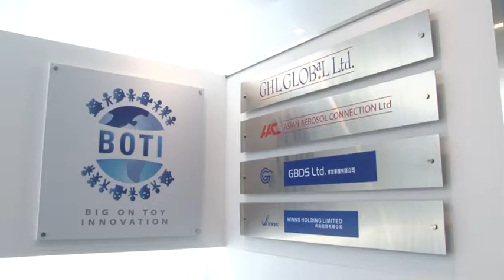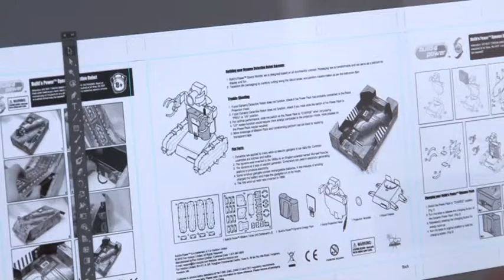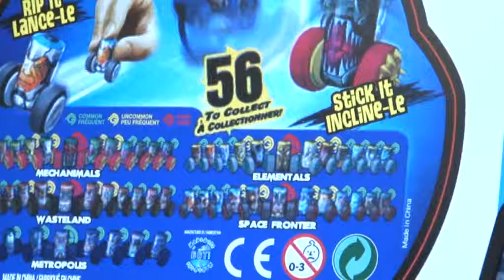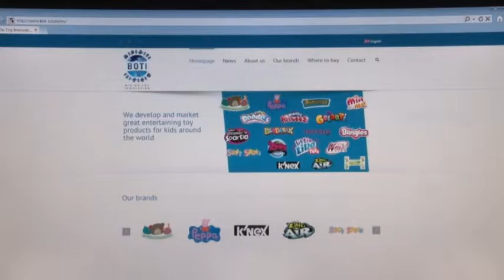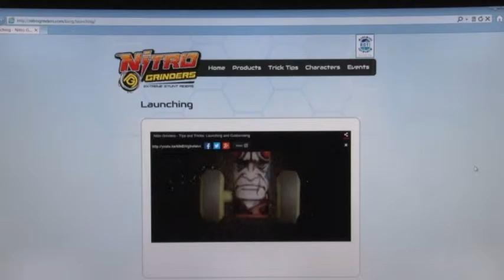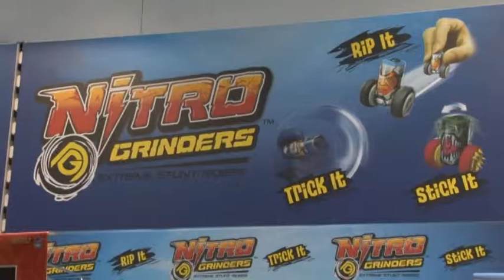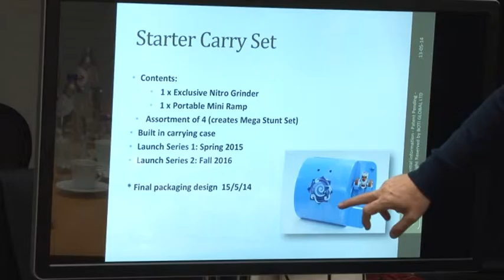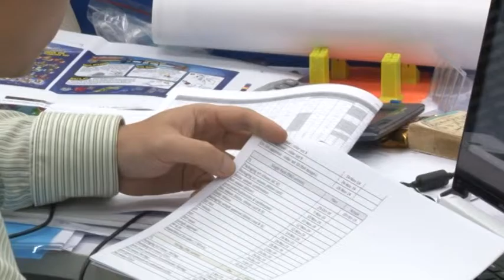BOTI Global: 2015